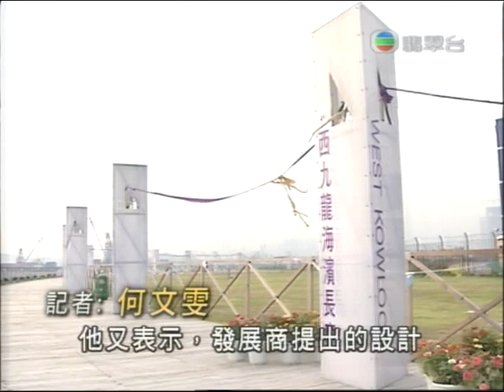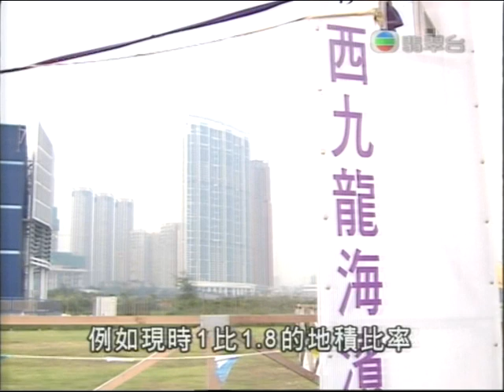[新聞](2006-02-21)政府宣布西九重新規劃(第2段)